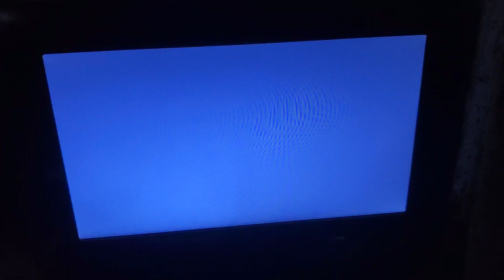Paramount Pictures (1998)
From Star Trek Insurrection (1998)